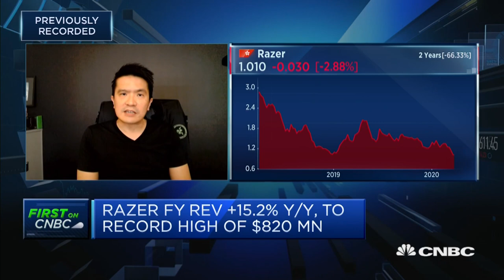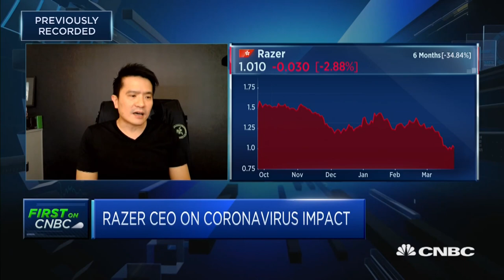Razer's CEO says the company has seen 'incredible growth' year-on-year | Squawk Box Asia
Min-Liang Tan of Razer discusses the firm's efforts to convert some of its manufacturing facilities to focus on surgical masks that are given away as authorities around the world grapple with the coronavirus pandemic.